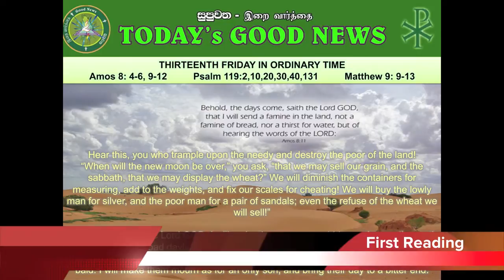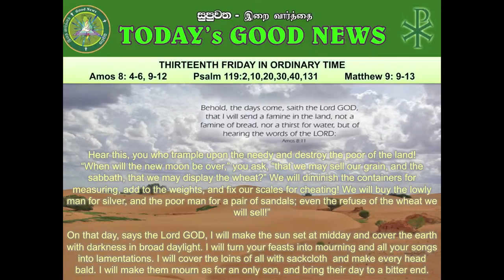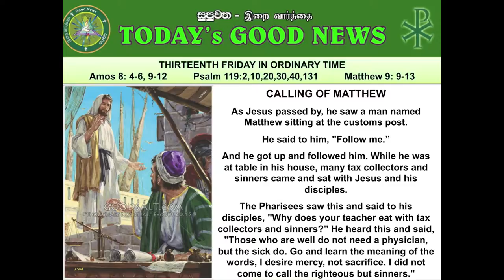THIRTEENTH FRIDAY IN ORDINARY TIME - ENGLISH READINGS - 4 JULY 2014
ENGLISH READINGS